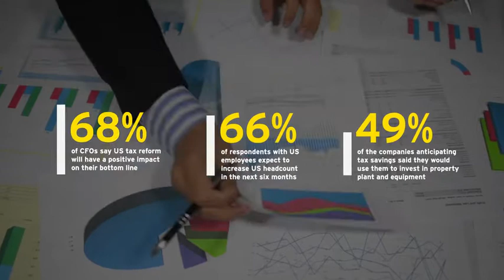Borders vs Barriers: the business of geopolitics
Jon Shames and Morgan Ortagus discuss highlights from a joint report that seeks to guide businesses operating in the US as they address geopolitical uncertainty.